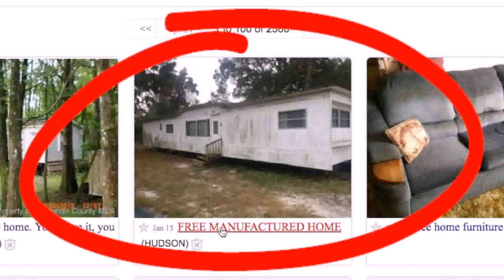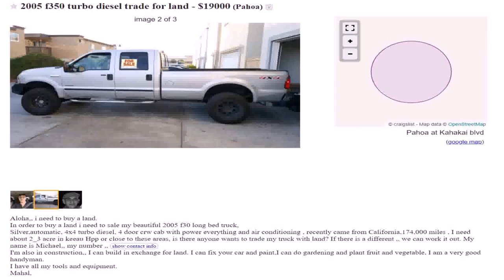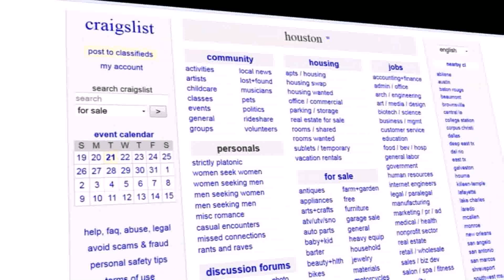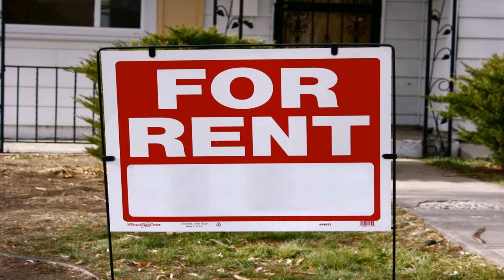Tiny House On Wheels For Sale Craigslist Michigan